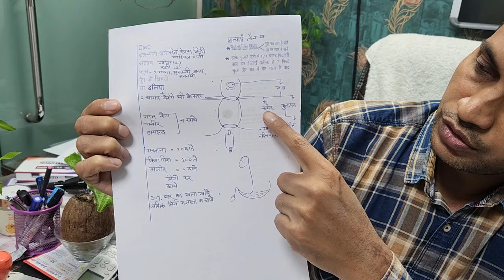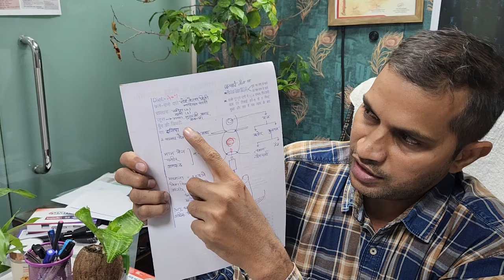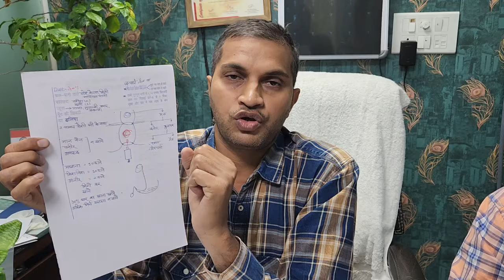फिशर का सबसे अच्छा घरेलु इलाज़ PiloAnsh oil Dr Sanjeet Lucknow 8858287131